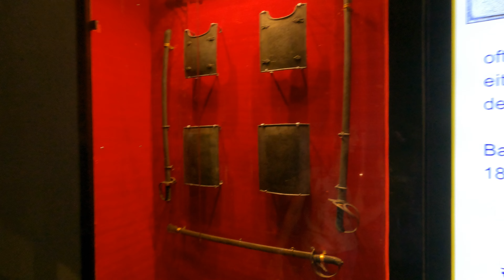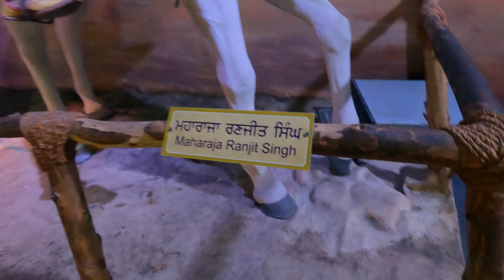Amritsar, Punjab : EP:1: Finally in Amritsar |War Memorial and Museum | Golden Temple |Gauri Talkies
Hey guys!
I hope you are doing amazing. I'm back with a travel vlog (4K) and this time, We visited PUNJAB. We were in Amritsar last August (2023) for Independence Day, It was our first visit to Punjab and what a Trip it was!

Loved every corner of Amritsar.
In this Vlog - You'll Watch :
🌸Punjab State War Heroes Memorial & Museum in Amritsar,
🌸Our story about watching Beating retreat ceremony at Attari-Wagah Border for Independence Day, AND
🌸our visit to the Golden Temple

I hope you will enjoy watching this vlog. If you do, then please consider Subscribing to the Channel because Ep:2 is coming real soon : it's about our experience of watching BEATING RETREAT CEREMONY for the first time in our lives!

Love
Gauri🌸

Punjab, Amritsar, Punjab state war heroes Memorial and Museum, Golden Temple, Amritsar itinerary , 2023, 4k travel vlog, Explore, youtube search, Gauri Talkies, Gauri Mishra